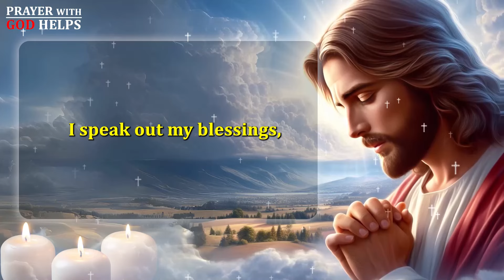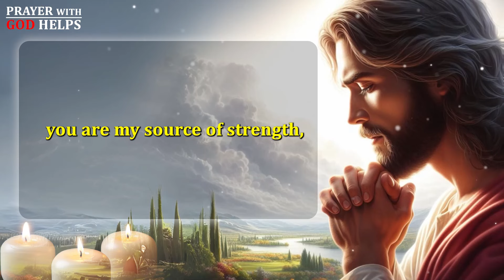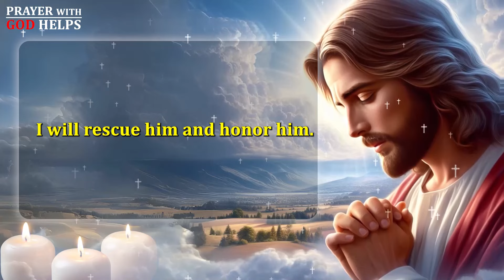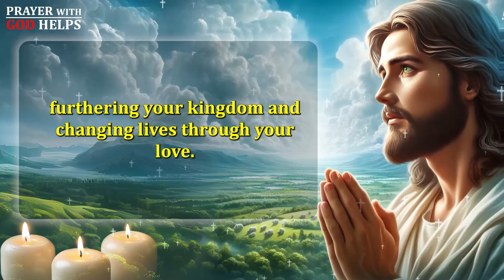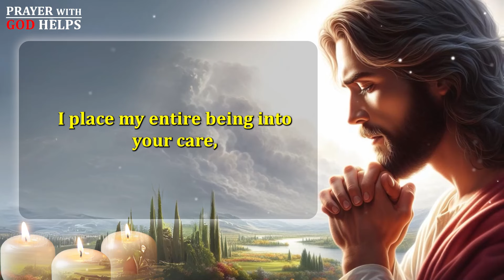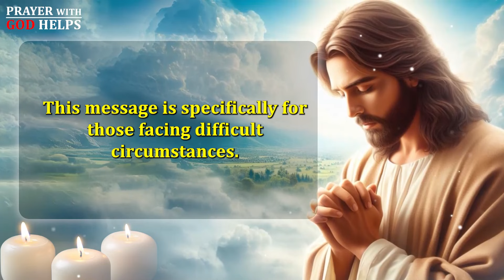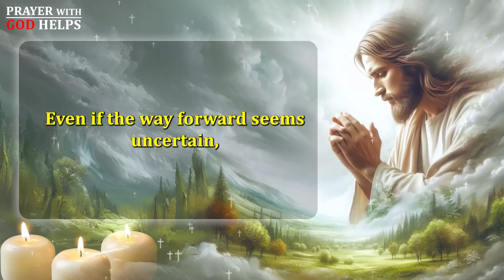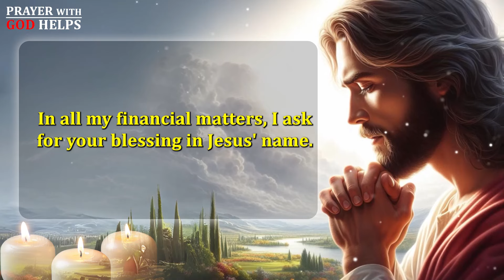AFTER LISTENING YOU WILL RECEIVE A FINANCIAL BLESSING FROM GOD IN 2 MINUTES - IT REALLY WORKS